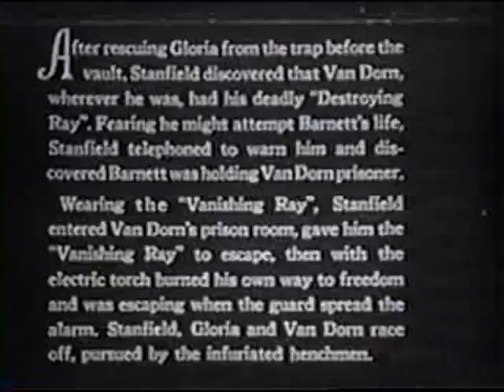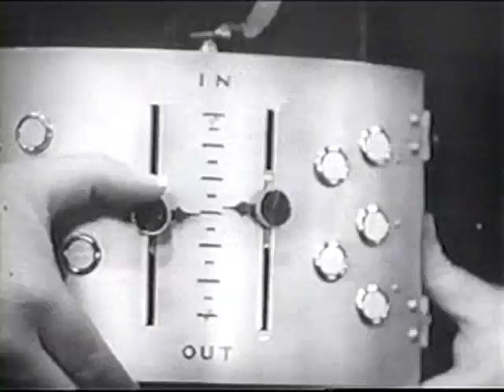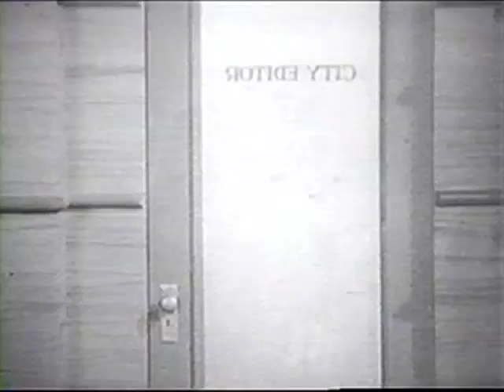The Vanishing Shadow - Chapter 08 - The Shadow of Death - 1934 - [English]